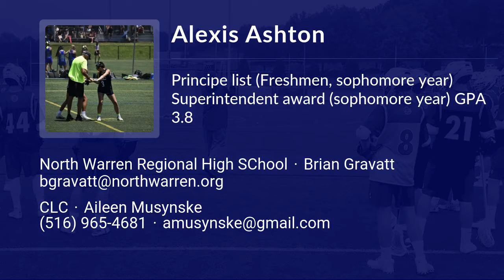Alexis Ashton Lacrosse Highlights - NJ 2021 - Att, Mid, Draw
Alexis Ashton Recruiting Video.